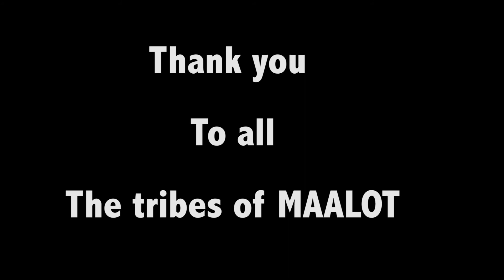מסע -במה פתוחה open stage -journey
יום ‏שלישי 9 דצמבר‏ בשעה ‏20:30‏
‏תיאטרון הידית‏ ב‏‎Pardes Hanah, Hefa, Israel‎‏
במה פתוחה - אירוע קאלט בתיאטרון הידית! קבוצת אמנים ויוצרים מכל תחומי אמנויות הבמה יוצרת אחת לחודשיים תשתית אמנותית לערב צבעוני ומפתיע, אליו מוזמנים להצטרף אנשים מן השורה לצד יוצרים ופרפורמרים מתחומי אמנויות הבמה והמיצג לערב נושא. זהו ערב, בו לכל אחד ניתנת האפשרות להציג בפני הקהל הרחב – במשחק, שירה, מוסיקה ועוד.

הפעם נושא הערב הוא "מסע"
מסע כומתה, מסע אחר, מסע לפולין, טריפ,
אזהרת מסע, מסע שורשים, יומן מסע.
לנסוע, להיתקע, לנוע, לחזור הביתה.

מוזמנים להתחיל ולעבוד על קטעים באורך מקסימלי של עד 5:55 דקות. המעוניינים להופיע- יש להירשם מראש בטלפון: 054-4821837

כרטיסים: 35 ש"ח
25 ש"ח למופיעים הנרשמים מראש